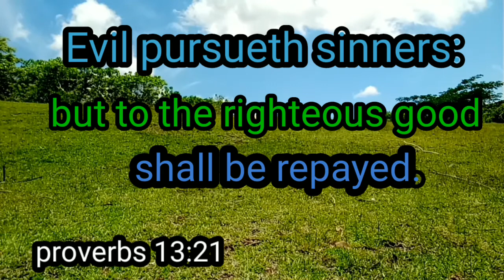Antuson Lang Og Ikalipay- D'messenger- flute.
Antuson lang og ikalipay kining tanan.